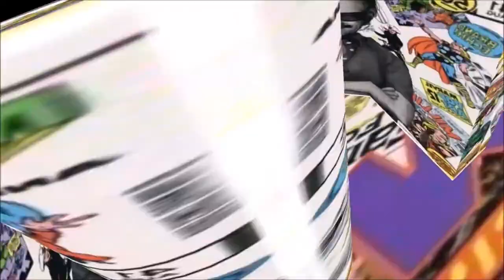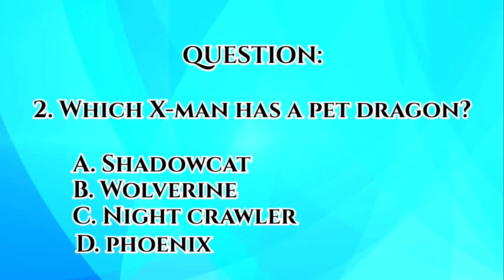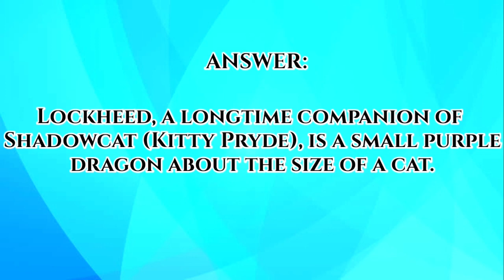Comics Book Trivia About X-Men | 02